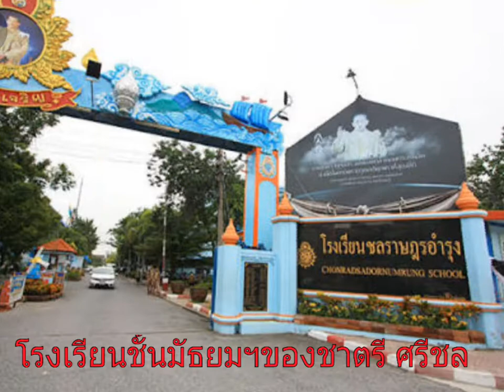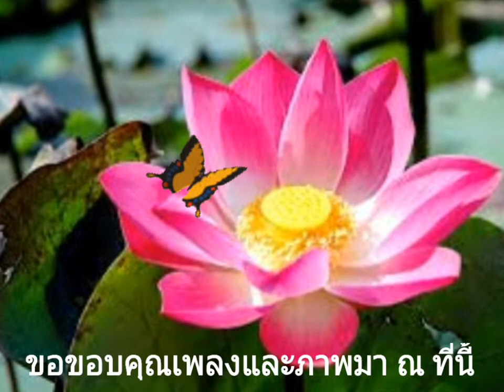บัวหลวง (ยุทธการ covered)